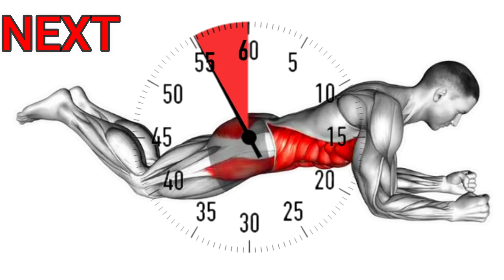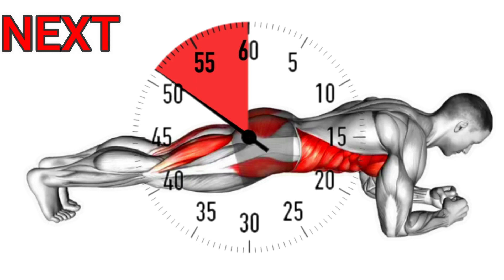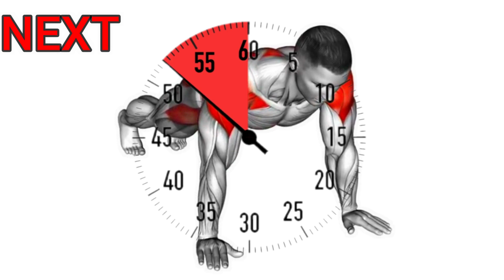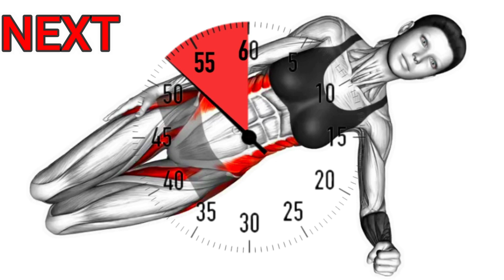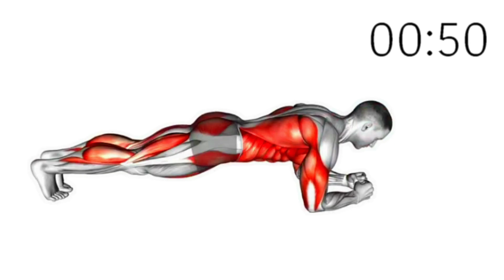5 minute hard plank challenge for 30 day to reduce belly fat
5 minute hard plank challenge for 30 day to reduce belly fat